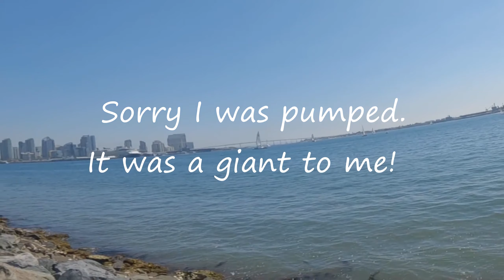Fishing San Diego bay: My first Keeper Halibut - socal March '2022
I brought a spinning and casting setup with me today.  I started at the first spot with the casting gear, then introduced the lighter spinning gear to try and get a bite with some finesse/light lure tactics.
No bites in 4 hours in spot 1.
Going to the other side of the bay (spot 2) where the wind and the current was stronger, I exclusively used the casting gear until I backlashed like no other and it made me pause.  A bit frustrated after 10-15 mins of trying to pick it out, I was ready to go home, but decided to throw a spoon on the spinning gear.
How and why these events happen in this order: I'm not trying to preach, but I believe it is all Devine.

Trying to stay positive and knowing everything I do is a learning lesson for me, I have to slow down and think, what is it that I am suppose to take away from all this.  He is teaching patience for sure and other things which I don't know or have figured out yet.

Halibut  - Krocodile Spoon .5 oz
Rod - Dobyns 732 Spinning ML
Reel - Pfluger President
Line - 30# PowerPro Braid to 12# CXX Copoly

Many blessings and keep smiling.